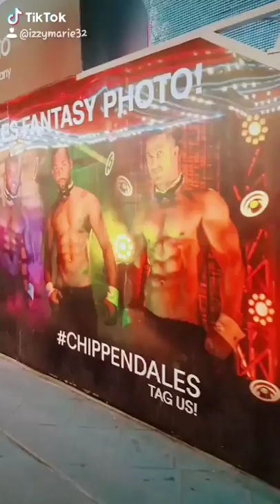We got photos with the Chippendales! Woohoo!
Vegas Family Trip-September 2020